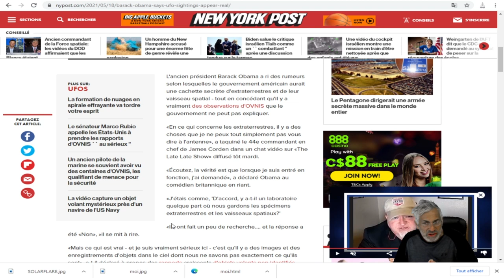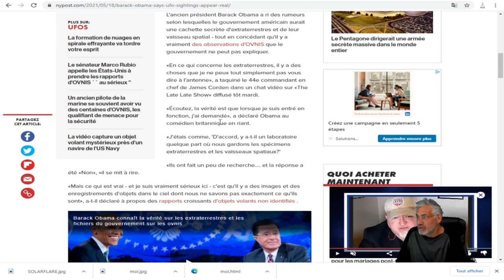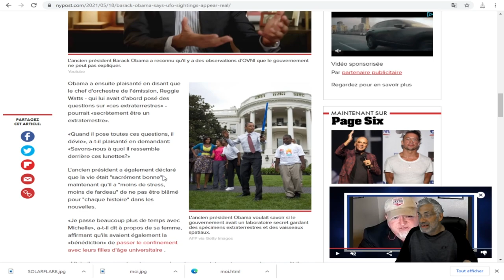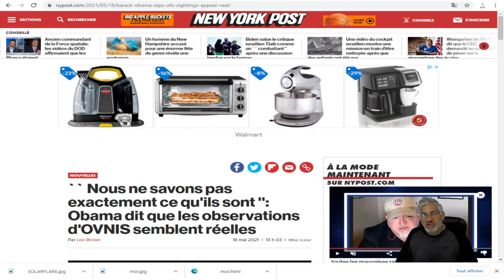BARAK OBAMA CONFIRME L'EXISTENCE DES OVNIS OU PHÉNOMÈNES ARÉRIENS NON EXPLIQUÉS.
LIEN;